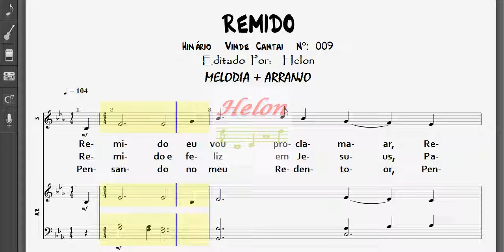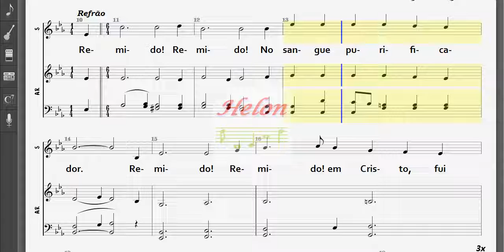009- REMIDO - MELODIA + ARRANJO